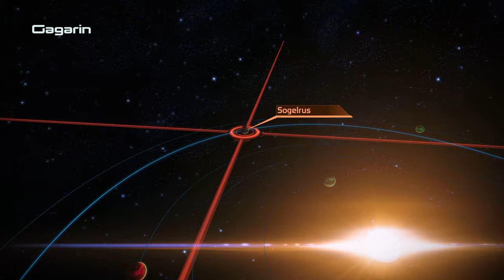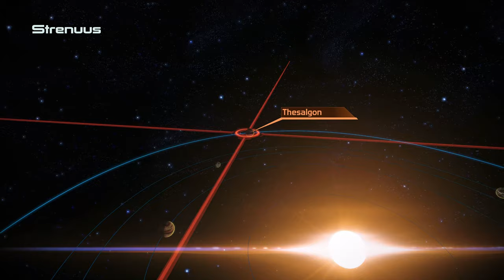Mass Effect Legendary Edition - Playthrough (Infiltrator) - Part 10 - Looots of Side Quests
This is the tenth part of my Mass Effect playthrough. LOOOTS of Side Quests.

It takes a lot of time for youtube to process the video. It might take a lot of time before the 4k version is available.